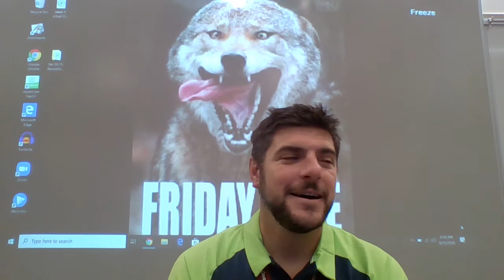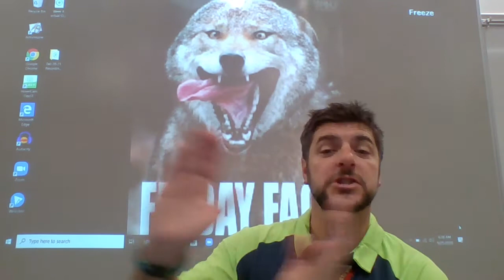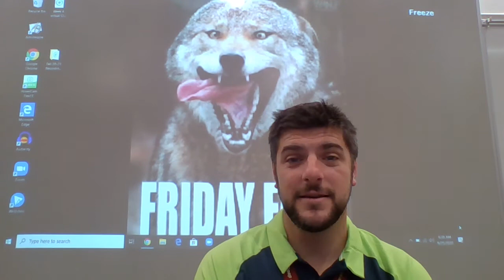9.25.2020 Scott's Daily Messages